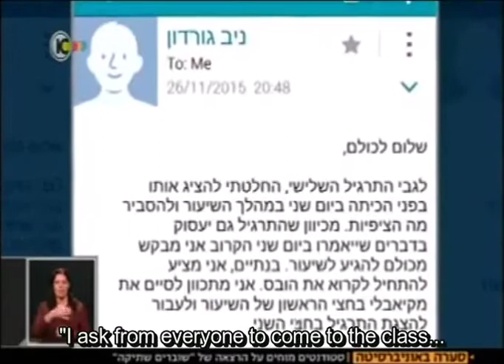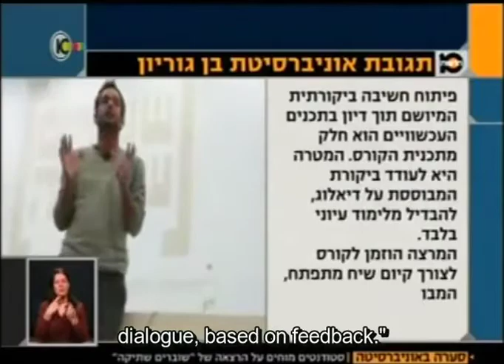Breaking the Silence Representative Gives a Lecture at Ben-Gurion University